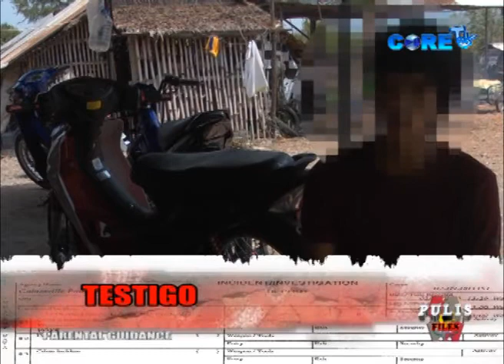Pulis Files Episode 15 Part 2.flv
Host: Ryan Pardo

Brgy. Kagawad Rogelio Palce Case